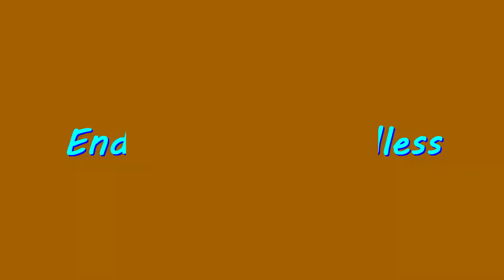Circle Up steam